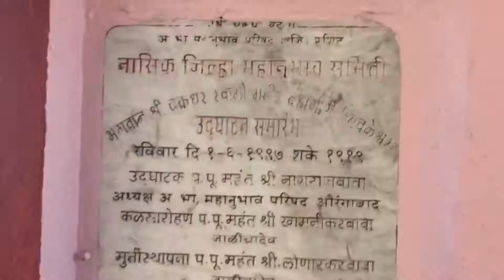We got trapped while descending Vinayak Khind 😱😱😱| Trimbak Trek Part -5 | Travel with Haelyn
So we successfully completed panchlinga on day 2
But what we found next was really shocking...
We were lost in the mountain...
Found some jaw of some animal..
Scary descend from panchlinga ... lot more
Check out the video what happened...

Much needed trek after 11 months lockdown
Multi day trek in Trimbakeshwar during Curfew.
Two days and many mountains ..

I paid for my own expenses..

Special Thanks to : Tanvee chheda, Chintan Gada, Naini Shah
For conducting an amazing trek...

🌸COPYRIGHT: Everything you see on my video was created by Me & Team Haelyn  (Haelyn Shastri/Travel with Haelyn)

Haelyn